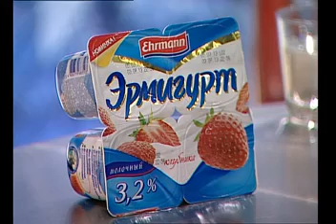Продвижение и реклама - Елена Гарбарчук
Как Ehrmann выигрывает «в битвах за места» в холодильниках в ритейле? Как поддерживать свой основной продукт, чтобы о нем не забывали? Как семейные ценности Ehrmann помогают им продвигать продукты?

Герой программы: Елена Гарбарчук, бренд-менеджер компании Ehrmann

Ведущие: Татьяна Тармогина и Алена Арзамасцева